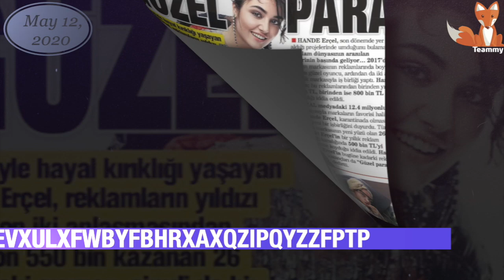Hande Erçel is making millions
Hande Erçel is one of the few Turkish celebrities whose popularity does not depend on television ratings. The girl captivates the audience with her rare beauty and her spiritual qualities. However, she knows how to make money. So much money!